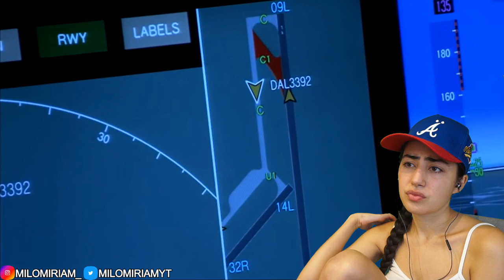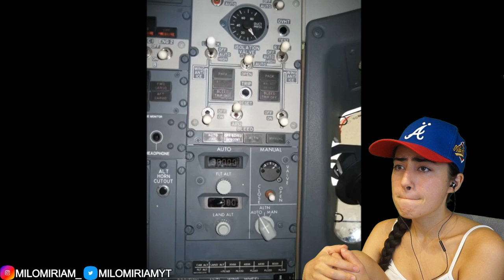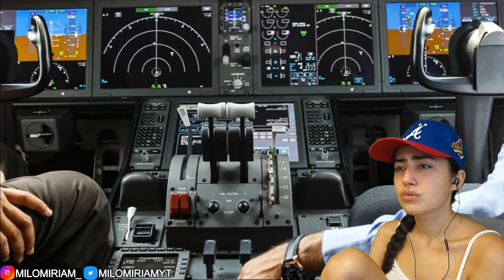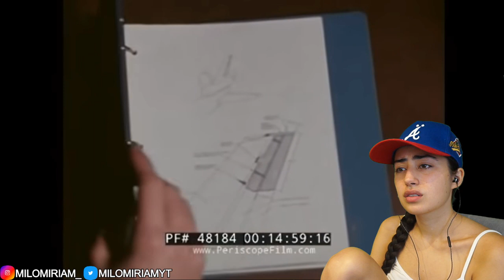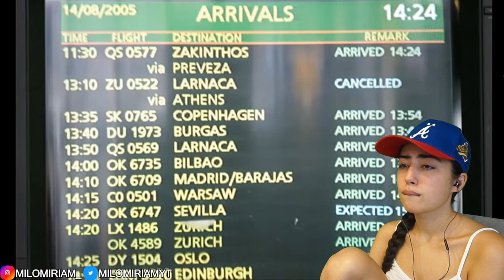EUROPEAN REACTS TO The Ghost Flight | Full Documentary | Helios Flight 522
original vid:The Ghost Flight | Full Documentary | Helios Flight 522